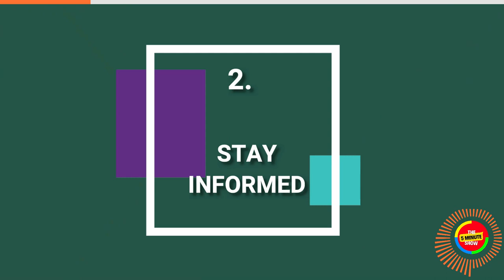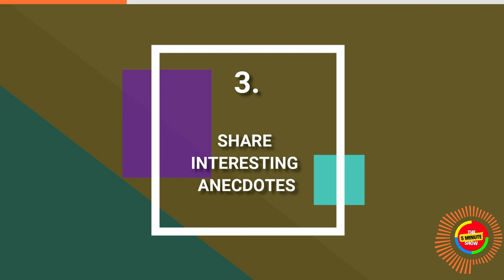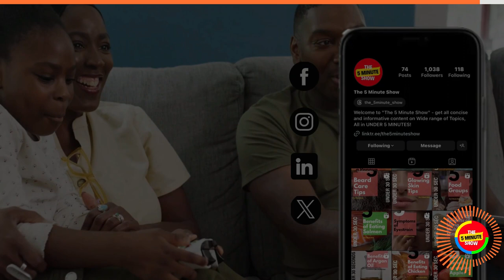Are You A Boring Person? NEVER BE BORING AGAIN | Under 5 Minutes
Well, Some of us deal the situation where we think we are the most boring person in the Party and nobody would talk to us. But not anymore!